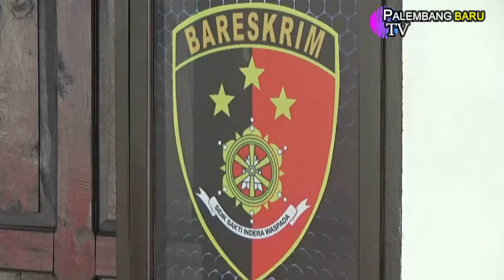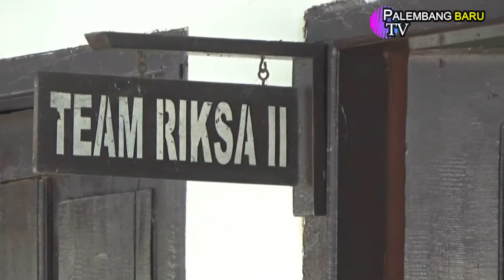BEHASIL DIRINGKUS, PELAKU PENUSUKAN PETUGAS PLN TERANCAM 5 TAHUN KURUNGAN